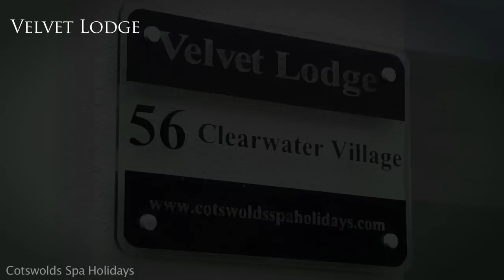Velvet Lodge by Cotswold Spa Holidays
This contemporary property, situated in Clearwater Village on Lower Mill Estate, is furnished to a high standard and extensively equipped to cater for family gatherings to satisfy everyone in your party and to enhance your enjoyment throughout the duration of your stay regardless of the weather. It is afforded complimentary access to the exclusive spa.